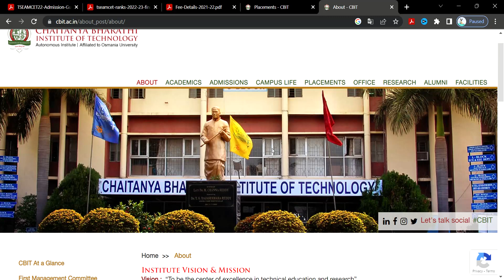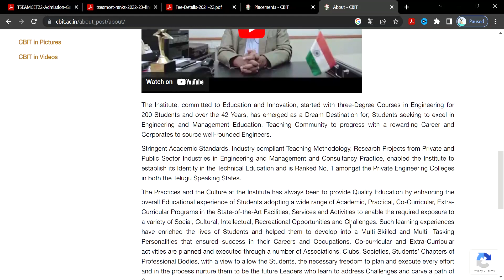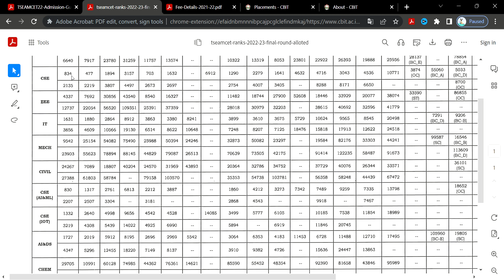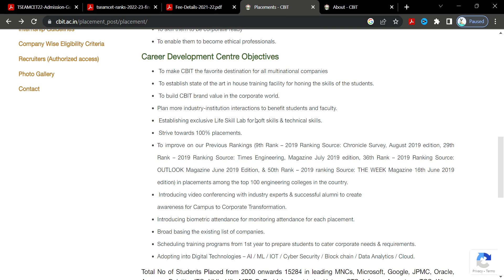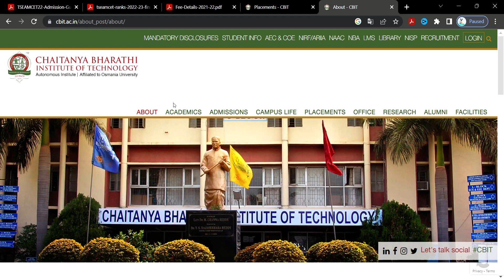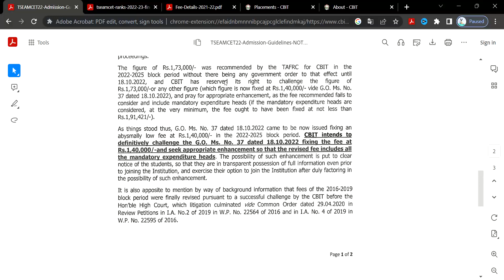ts eamcet 2023 CBIT Cutoff rank placements fee structure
cbit cutoff,cbit